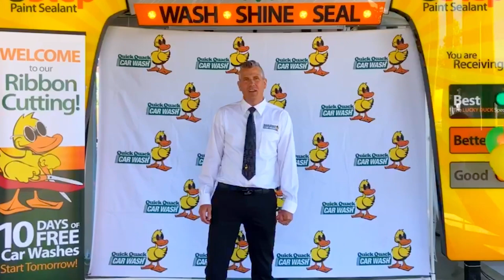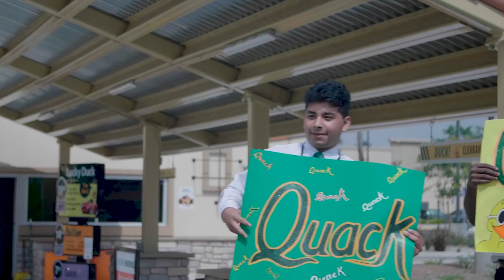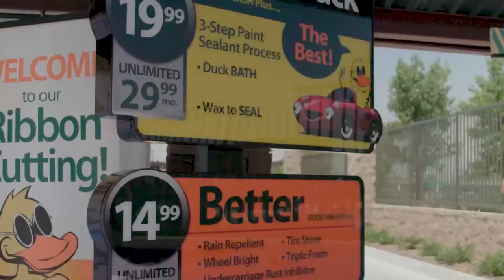Quick Quack Ribbon Cutting in Fontana CA!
This is our Quick Quack Throwback to when we celebrated the Grand Opening of our third location in Fontana, CA! We celebrated with a parade across Fontana to bring the fun into Quick Quack while still socially distancing. Our preview fundraiser benefited a local church, the Water of Life Community Church, which has been supporting our community for over 30 years and especially during the Covid-19 crisis. We raised and matched $3,000 for our community with the help of our amazing Quick Quack Family. Thank you to the City of Fontana for your continued support, we look forward to continuing to grow and help our Fontana community.